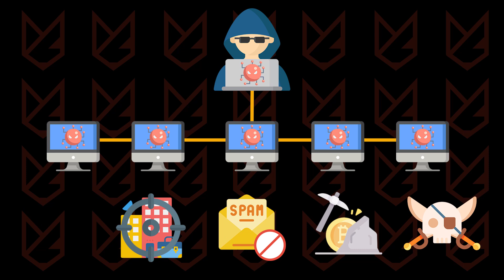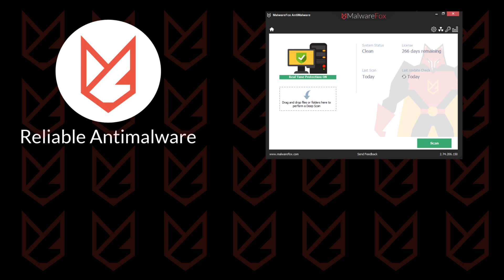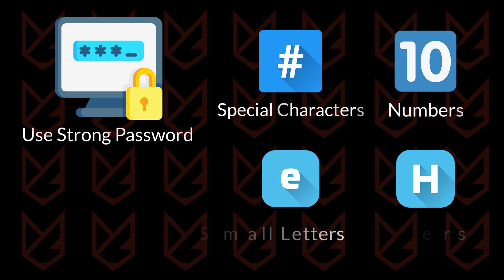What is Malware as a Service (MaaS)?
Malware as a Service or MaaS is leasing the malware for carrying out the attack. Using the MaaS, anyone can carry out the attack without any technical knowledge. In this video, you will learn What is Malware as a Service and How to prevent it.

0:00 Intro
0:21 What is Malware as a Service (MaaS)
1:30 How does MaaS impact you?
2:12 What can you do to Prevent Malware as a Service?